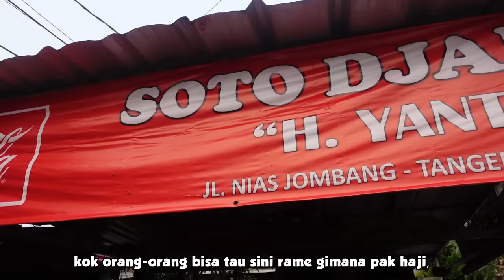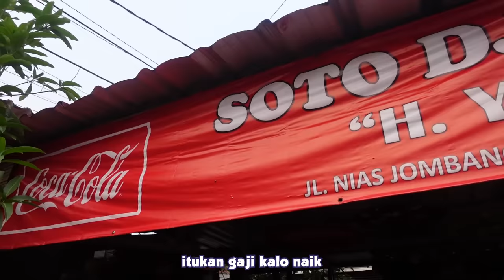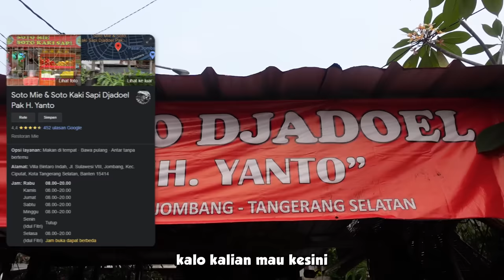BAYAR 100RB++ UTK MAKAN KAKI SAPI UTUH KUAH SOTO!!!! HABIS 80 KAKI PER HARI!!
Soto Jadoel H.Yanto
Soto Gragot
Rp. 100.000,-
Soto Kaki Bening
Rp. 25.000,-
Tengkleng Sapi
Rp. 40.000,-
Nasi Putih
Rp. 5.000,-

Soto Mie & Soto Kaki Sapi Djadoel Pak H. Yanto
Villa Bintaro Indah, Jl. Sulawesi VIII, Jombang, Kec. Ciputat, Kota Tangerang Selatan, Banten 15414